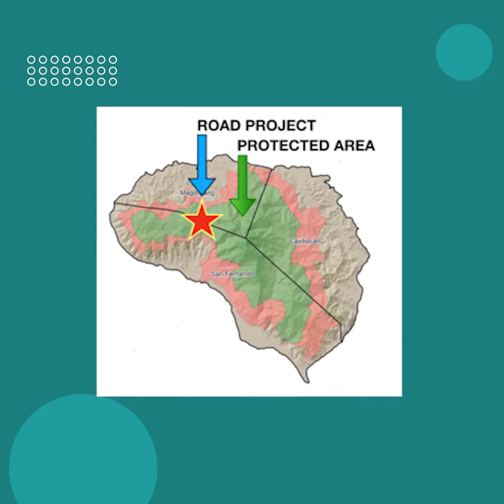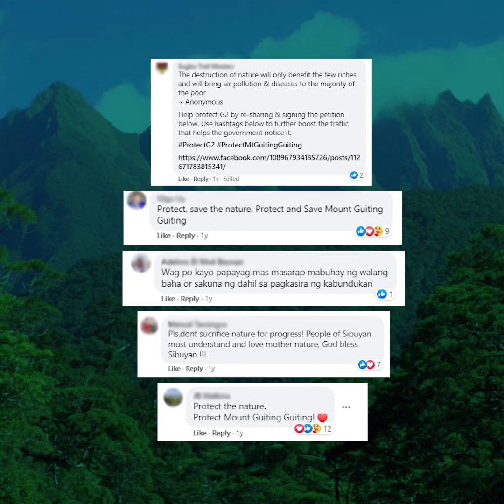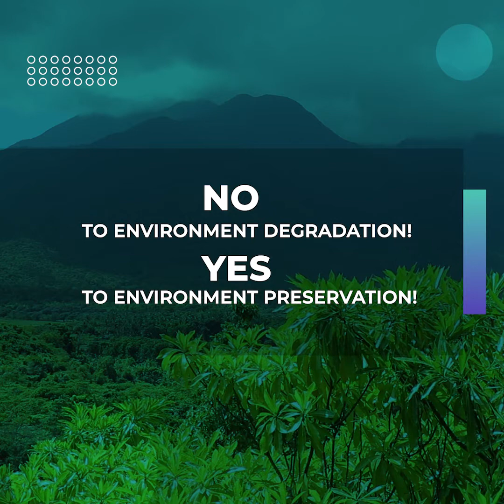World Changers: Project Mt. Guiting-Guiting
Alamin kung paano naagapan ng 7,918 signatures ang pagkasira ng Mt. Guiting-Guiting ng Romblon.

📷 Mt. Guiting-Guiting clips are credited to Joel Famadico.